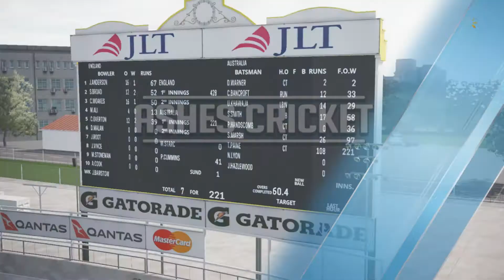The Ashes 2017: Third Test - Day Two Evening Session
Got eeeeeeeeeeemmmmmmmmmm!!